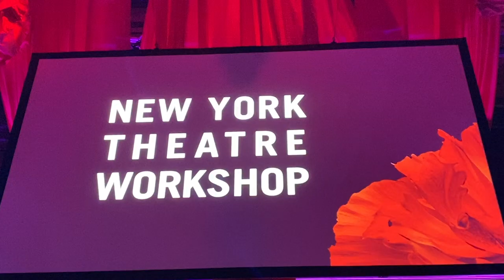HADESTOWN Cast Sings "Way Down Hadestown" at 2020 NYTW Gala Honoring Rachel Chavkin & Jordan Roth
Video by Lia Chang of Backstage Pass with Lia Chang